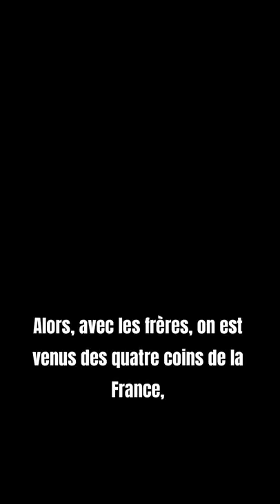La profession solennelle de frères prêcheurs (dominicains)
C'était la profession solennelle de certains de nos frères au couvent de Lyon.
On a pas pu s'empêcher de partager ce moment avec vous.

0:00   ·  Intro